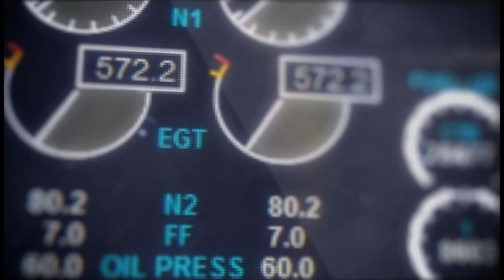Cat 3 approaches and autoland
In this episode I will be giving you a full briefing on how to fly a CAT 3 approach, Go-around and landing.

Welcome!